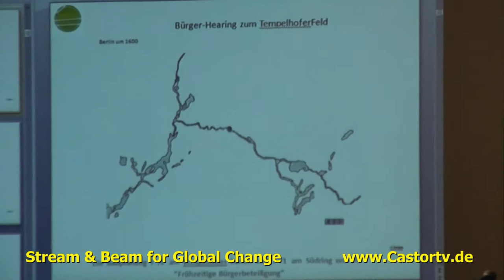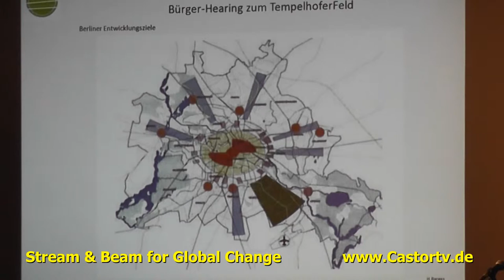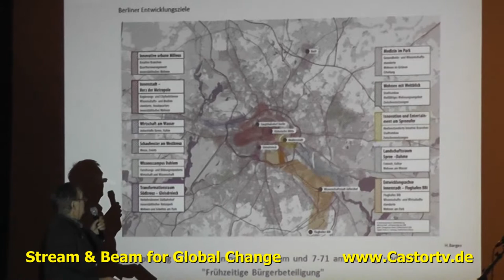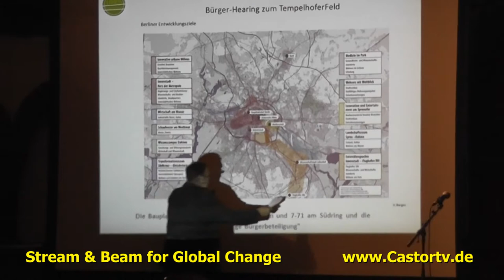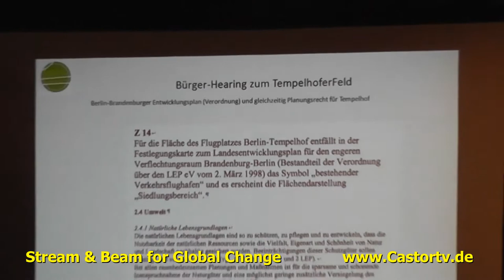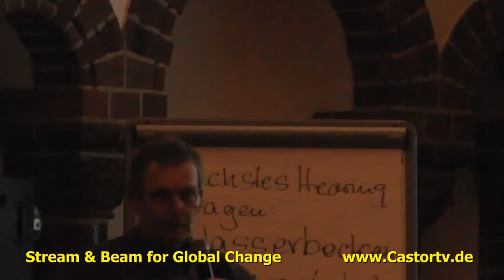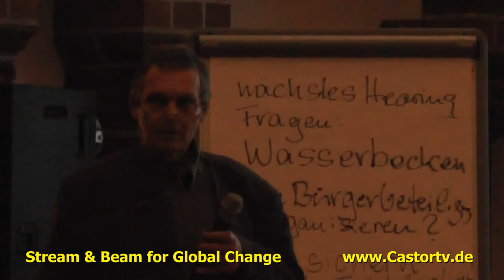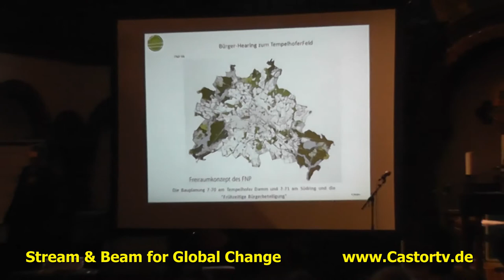Hearing Tempelhofer Feld 17102013 Part 011